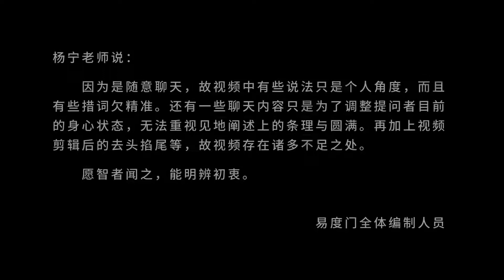没有一个状态是你 易度门 聊天室汇辑2016年11月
没有一个状态是你
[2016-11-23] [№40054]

Last update at 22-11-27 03:10:04

关于杨宁老师：
如今，所有能提起的往事都已融化在她